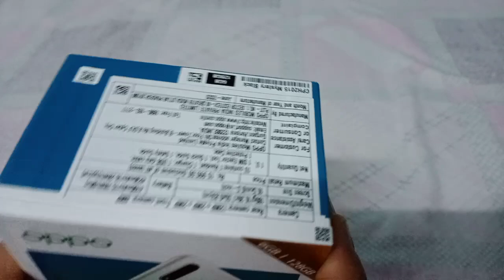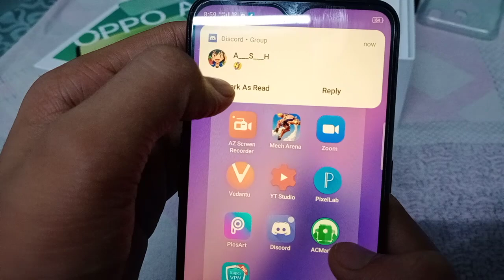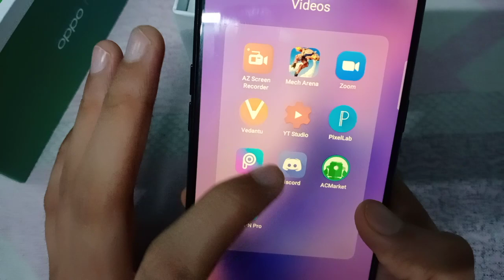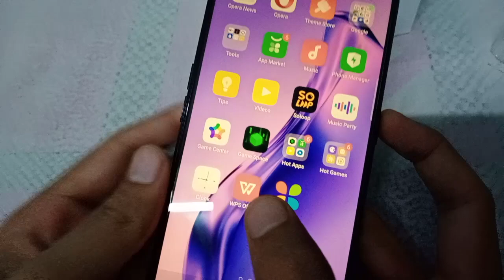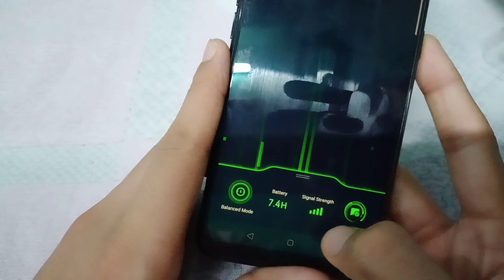My new mobile phone 😎😎😎, Phone unboxing, Mech arena